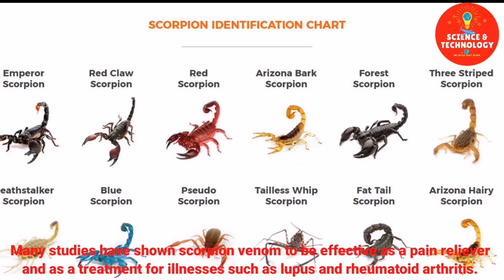Unbelievable Scorpion Farming, Amazing Insect Farming, How to Rear Scorpions successfully? Scorpions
📺Subscribe to My Channel and Get More Great videos about Science and technology, Modern High-Tech (Farm, Farming, CNC machines, mega machine, modern agriculture, livestock farming, poultry farming, high-tech vehicle, mega construction, modern technology, aquaculture, food factory processing, plant processing line, Robotic technology etc.)